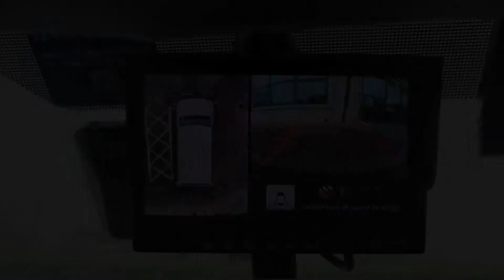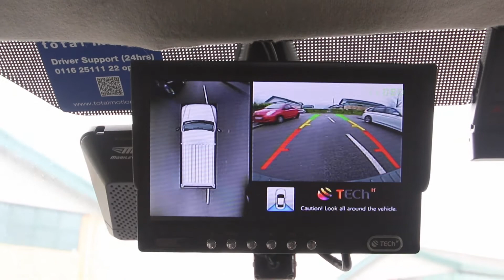Tech - 360 Camera System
This innovative system utilises four wide-angle cameras mounted around the vehicle. Images are then processed to provide a full 360° video on your infotainment system to form a bird’s eye view.